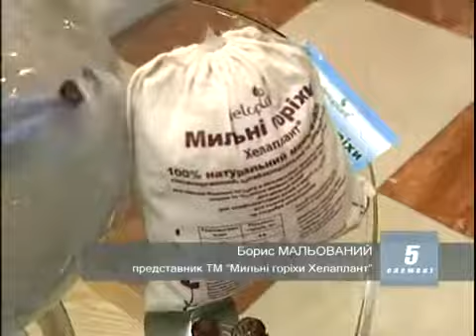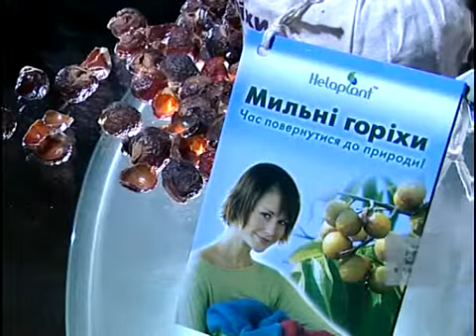ТМ "Мыльные орехи"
Проект "5 Элемент" на "5 Канале" - сюжет ТМ "Мыльные орехи"